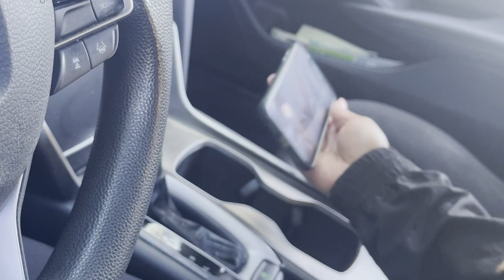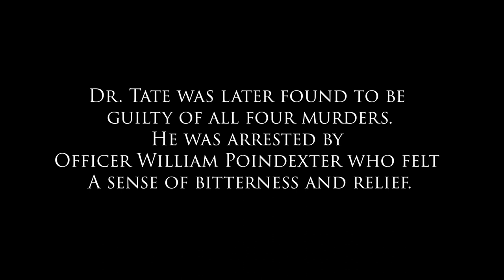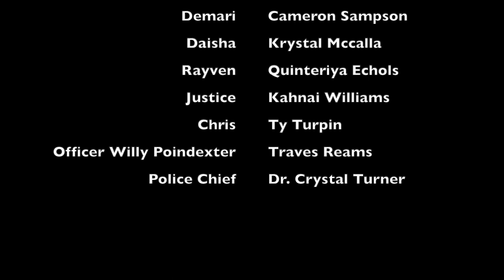Mendacious (Short-Film) - Nate Lumas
First Short-film shot. It was a class project that we all worked on for a grade here at Morris Brown College! This entire project was shot on an Iphone and scored by the class. Thanks Again Everyone for the love and support along the way!